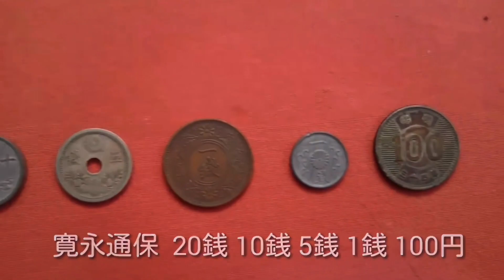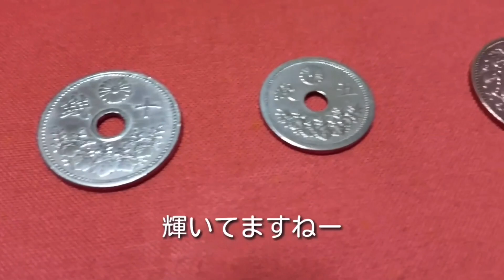古銭磨いてみた 改訂版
再投稿　やっぱこの曲じゃないとね！